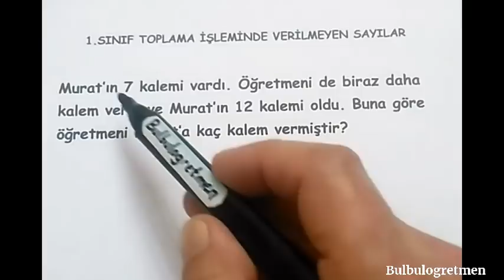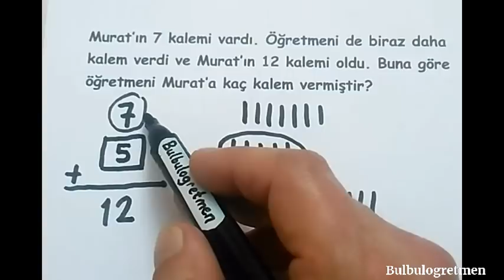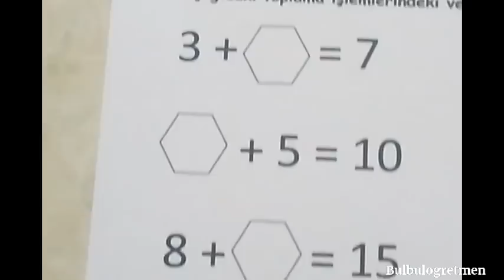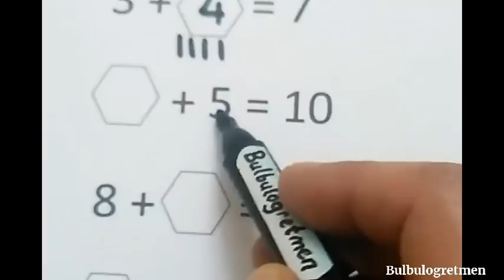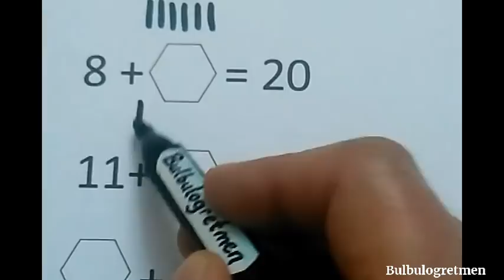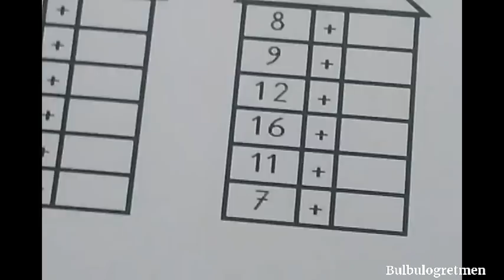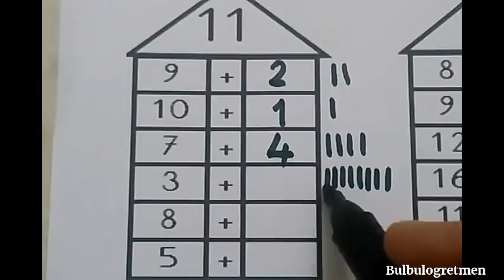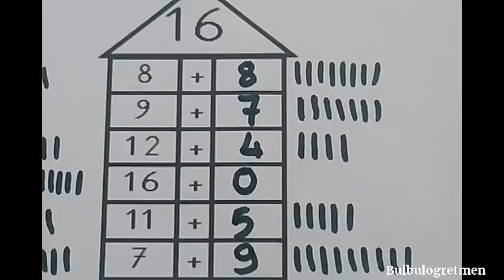1.sınıf matematik Toplama İşleminde Verilmeyen Sayıyı Bulmak